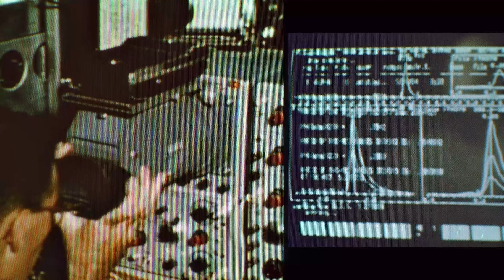END OF THE LINE | Call of Duty Black Ops Cold War | 4K 60FPS